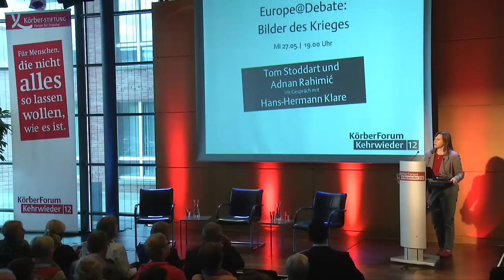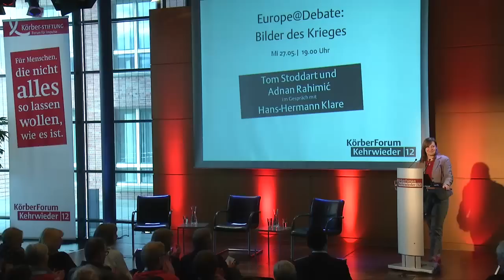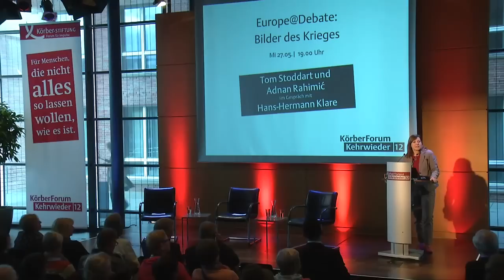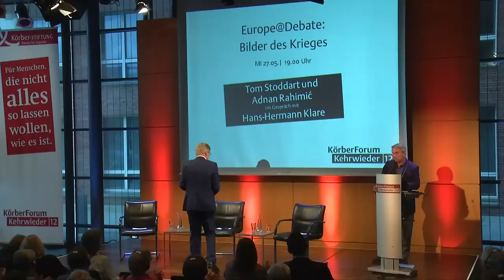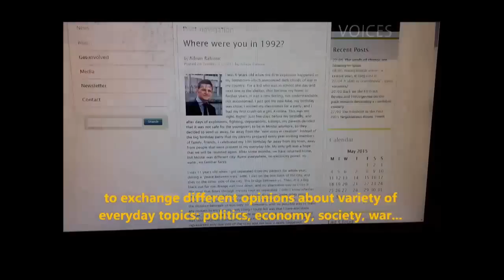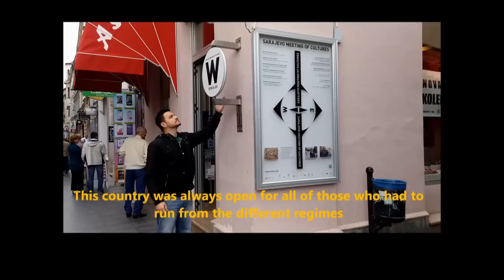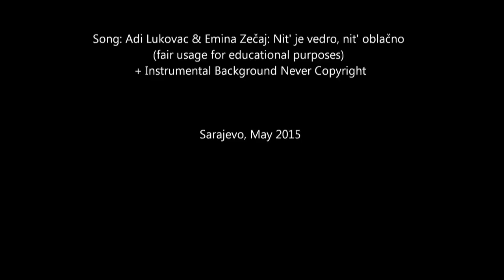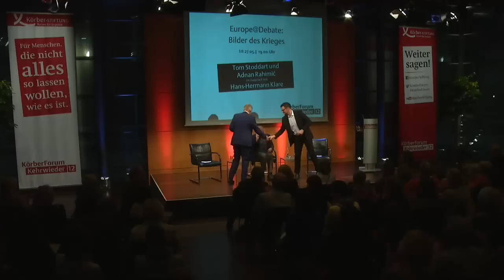Europe@Debate: Bilder des Krieges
Der Fotojournalist Tom Stoddart dokumentierte vor allem die menschlichen Momente des Balkankriegs. 20 Jahre später begab er sich in Sarajevo auf Spurensuche, um die Porträtierten wiederzufinden. Mit Fotos und im Gespräch mit dem jungen Bosnier Adnan Rahimic vermittelt er, wie der Krieg den Alltag der Menschen prägte – bis heute.
Moderation: Hans-Hermann Klare, Stern